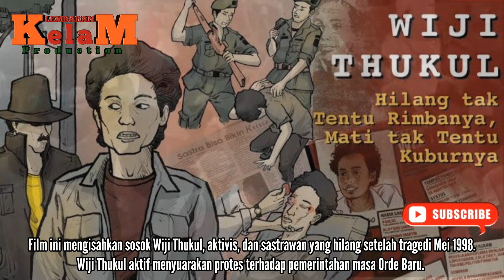MENOLAK LUPA - MENGENANG PERISTIWA KERUSUHAN 12 MEI 1998 || SEJARAH REFORMASI